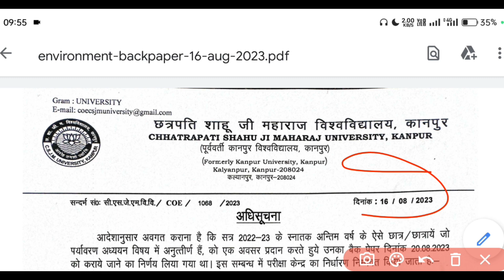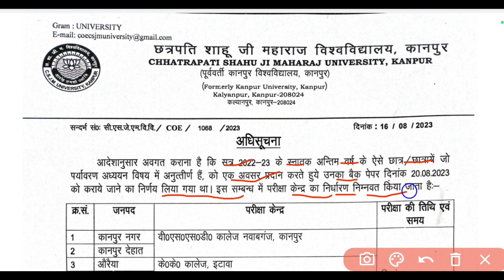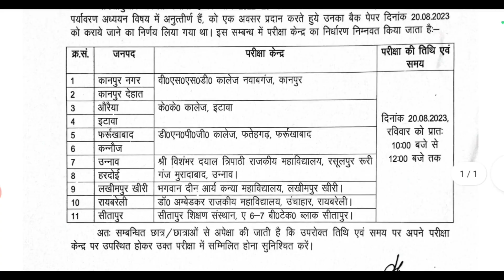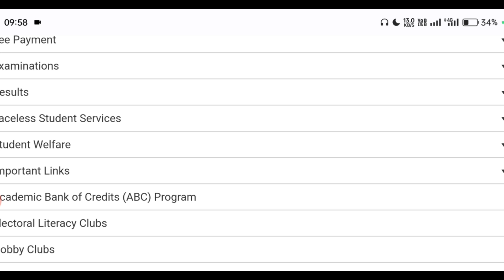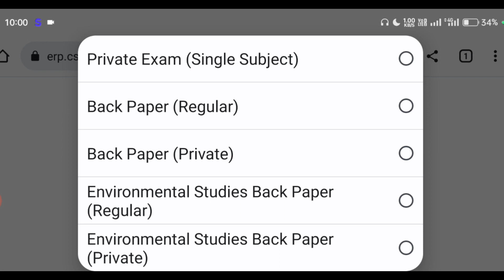Csjmu Letest News पर्यावरण बैक पेपर Exam | Kanpur University environmental back paper kahan hoga